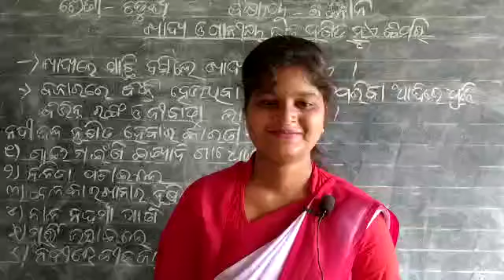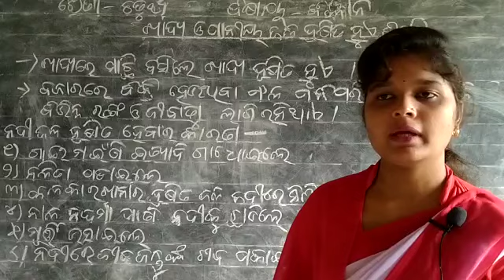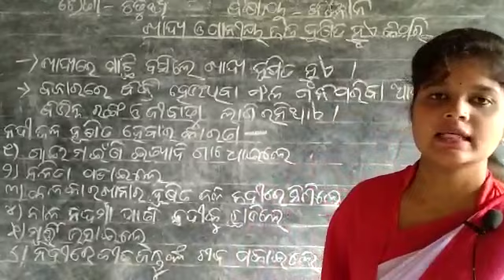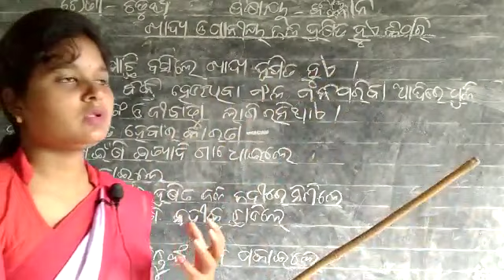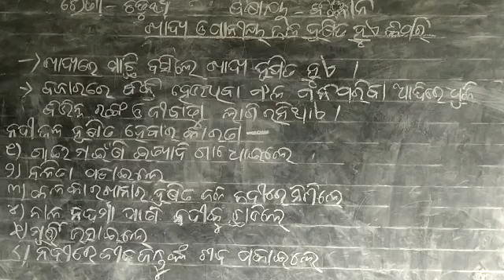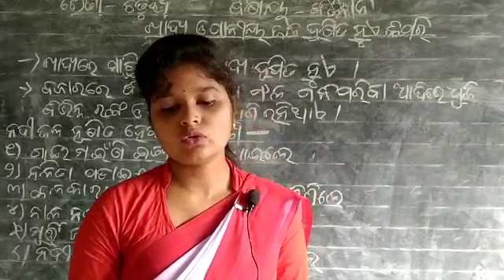SSVM, RENGALI CLASS-4 SCIENCE (KHADYA O PANIYA JALA KIPARI DUSITA HUA) BY SUBHAGINI GURUMAA